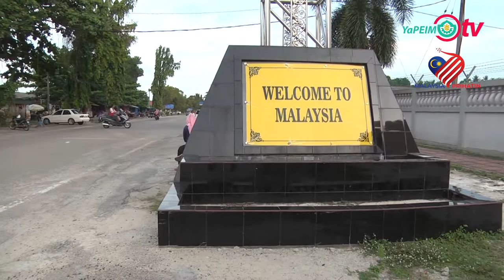Khidmat demi rakyat- Betul kata Hang Jebat!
Bingkisan kisah daripada sedutan filem klasik yang dibintangi seniman lagenda Nordin Ahmad membawa seribu satu makna buat kita semua.

Tanggungjawab yang diamanahkan  oleh rakyat kepada Yayasan Pembangunan Ekonomi Islam Malaysia (YaPEIM) disalurkan dengan telus dan  penuh integriti kepada mereka yang memerlukan.

Alhamdulillah, selesai program My H.A.U.S, Sinar Kasih, YaPEIM Prihatin, Foodbank 2.0 dan Musaadah Covid-19 di negeri Cik Siti Wan Kembang.

Kunjungan turut dihadiri Pemangku Ketua Pengarah YaPEIM Puan Parihah Hasan dan Pengurusan Tertinggi YaPEIM bersama barisan pengurusan YaPEIM Kelantan.

Terima kasih buat Pengurus Negeri YaPEIM Kelantan Encik Nik Mohd Nurul Ihsan Salleh serta seluruh warga kerja Pusat Pentadbiran YaPEIM Negeri Kelantan  dan berjumpa lagi kita di lain masa.

Penyanyi : Halim Yazid
Kredit kandungan : boyraZli
Seruling : boyraZli